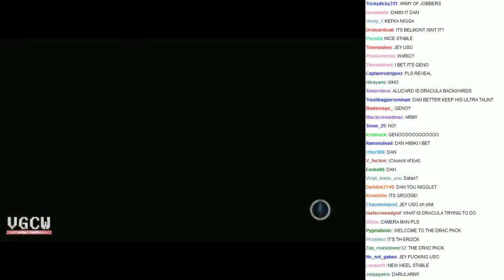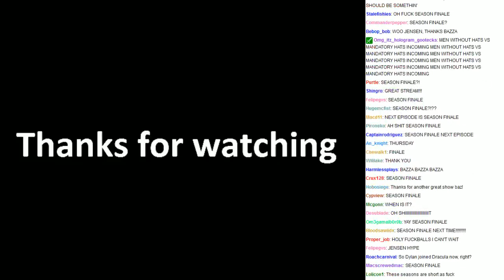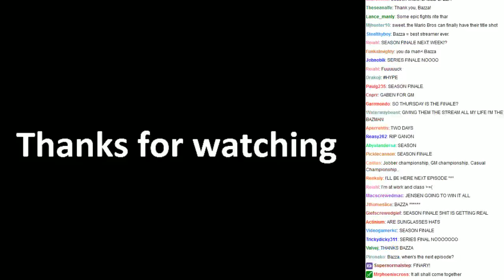VGCW - 2013-03-26 - 15 - Plot [END]